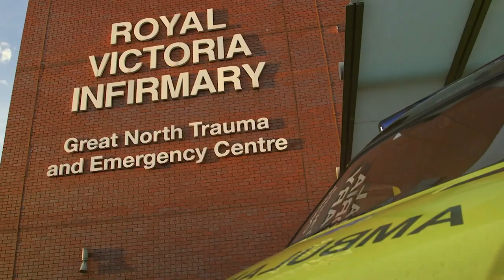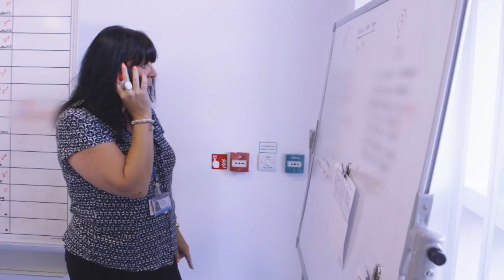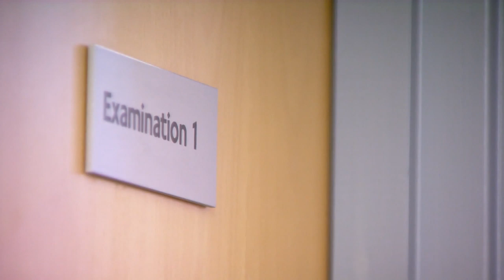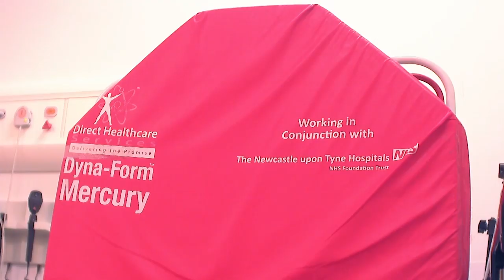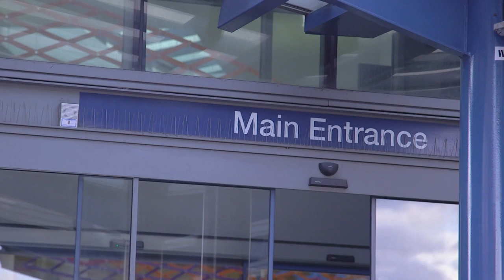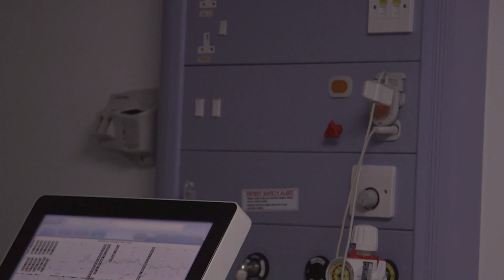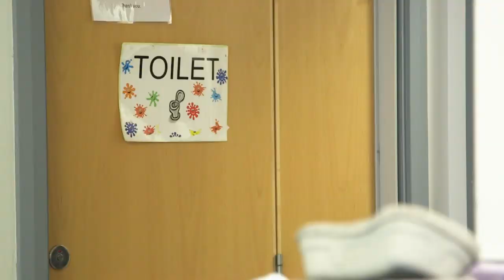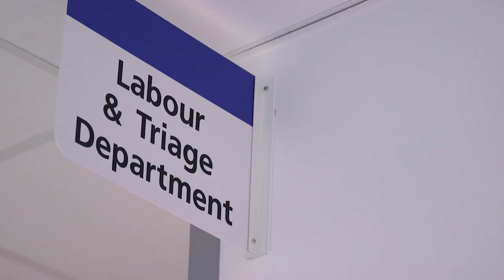Secret Life Of A Hospital Bed: (Season 1 Episode 11) | Medical Documentary | Reel Truth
Over at the A&E department in Newcastle's Royal Victoria Infirmary, 38-year-old Joanne has been rushed into hospital by an ambulance, having been involved in a car crash where she swerved to avoid a ladder that flew off the roof of a van in front of her. The assessment suites are all occupied, so paramedics transfer her to A&E bed 9 in the corridor - doctors are worried that she may have seriously injured her back. Her dad Brian was a passenger in the car and is being brought into A&E in a separate ambulance, and Joanne is concerned that he was thrown into the windscreen on impact and might be seriously injured.

Secret Life of a Hospital Bed is a unique 20-part series where across the 60-minute episodes, fixed-rig cameras tell the story of patients who enter four different hospitals across the UK. The hospitals are The Royal Victoria Infirmary in Newcastle, The Queen's Hospital in Romford, The Queen Elizabeth Hospital in Birmingham and The Great Northern Childrens Hospital in Newcastle. The circumstances, the ailment, the treatment, the length of stay – everything is personal to the individual involved. But the one constant throughout is the bed.

An unprecedented look inside Britain's hospitals.

With over 150,000 currently in use across the NHS, hospital beds witness the most important moments of our lives. Filmed over five weeks, the series features four hospitals and one of the beds in their units including: A&E, Maternity, Day Surgery and Paediatrics.

Every patient who enters hospital has a different story to tell of how and why they are there. The unique nature of the access means that viewers see the ways in which patients and staff interact, shining a spotlight onto the vital work carried out by the hospitals dedicated staff members, and giving an intimate and heart-warming portrayal of life, death, and everything in-between inside Britain's hospitals.